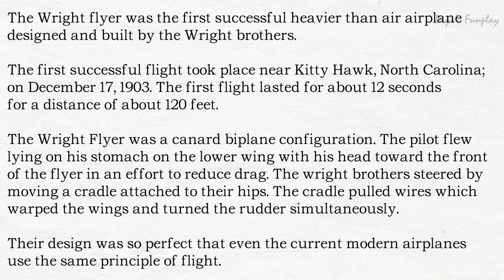Wright flyer model out of paper for Aerospace exhibitions | Wright brothers | World's first airplane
Hi Friends,
In this video I will be showing you how to make a the Wright flyer out of paper for aerospace exhibitions and school projects. The Wright flyer is the world's first successful heavier than air powered airplane.
I have also explained the parts of the Wright flyer.

This video is for educational and model making purpose. All necessary dimensions for making the model and step by step tutorial is shown in the video. This model will be apt for school projects, science  and aerospace exhibitions.  Hope you will enjoy this video

Image credit:
By Orville Wright and Wilbur Wright (credited as photographers) [1], [2] - Library of Congress, Public Domain,